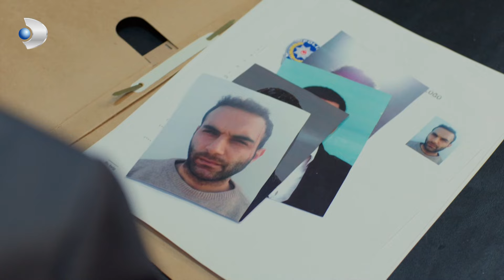Mümtaz, Fena Köşeye Sıkıştı! - Poyraz Karayel